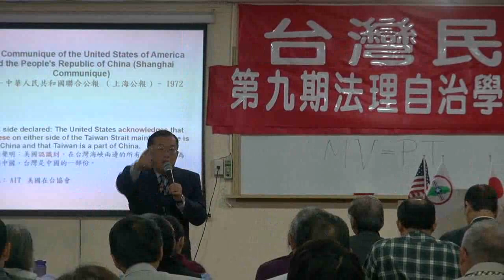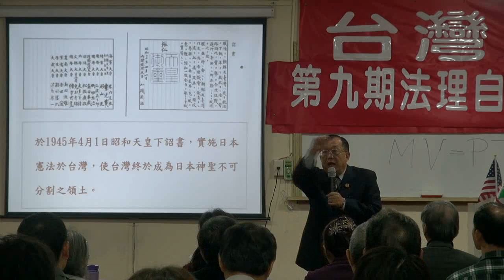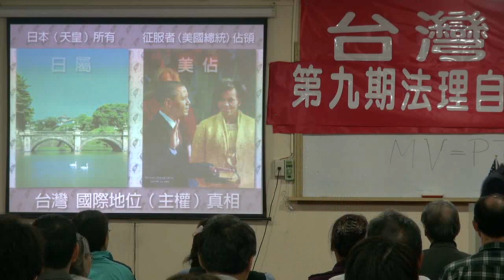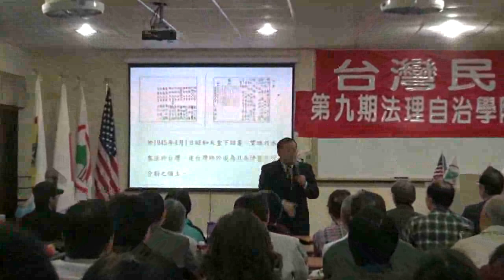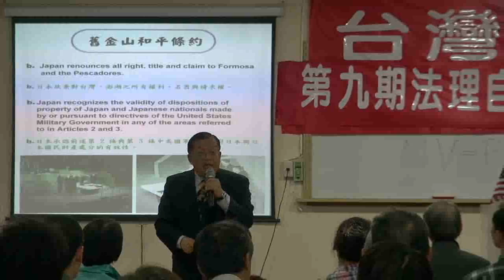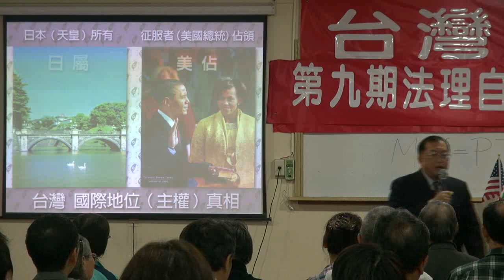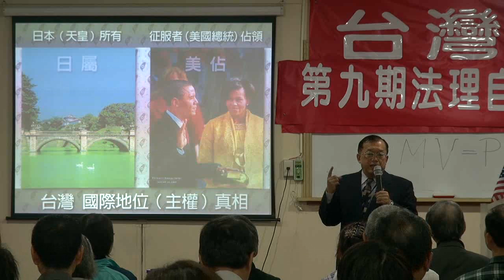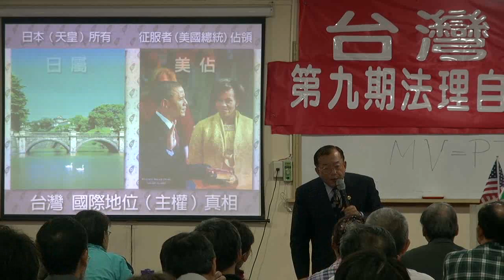121123-2-台灣民政府國家安全報告-林志昇-台灣民政府第9期高級行政參議班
121123-2-台灣民政府國家安全報告-林志昇-台灣民政府第9期高級行政參議班